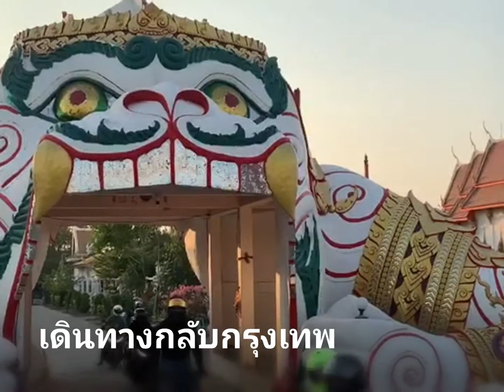One day ride trip Nakhon Sawan Ep. 3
23 Feb 2020 Bangkok to Nakhon Sawan with total distance 585 km.